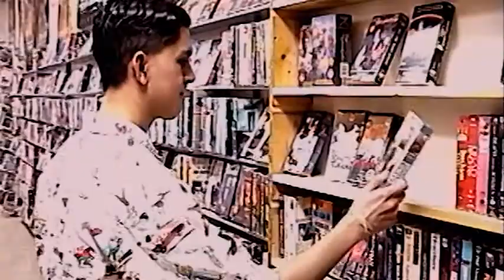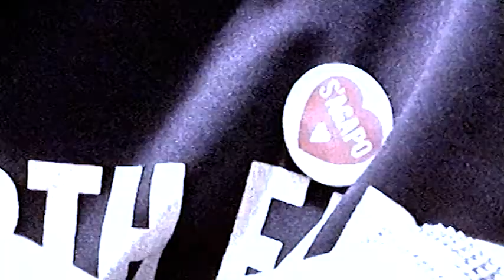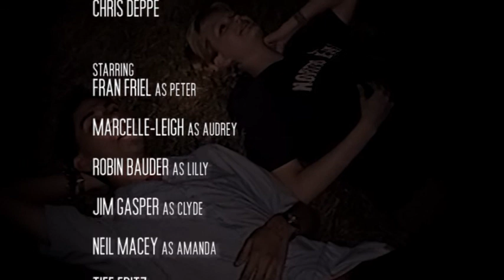The Last Good Time (1999) - Short Film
The final in the string of Duck Club movies, a 30 minute short film about live, love and video stores. Shot on a zero budget over the course of 3 weeks. The Duck Club presents the prophetic "The Last Good Time" For this, and other Duck Club films check out